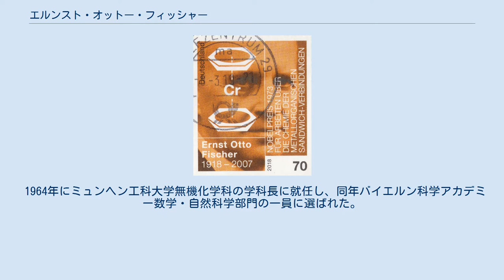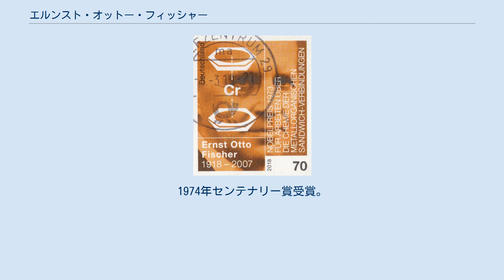エルンスト・オットー・フィッシャー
エルンスト・オットー・フィッシャー エルンスト・オットー・フィッシャー（Ernst Otto Fischer, 1918年11月10日 - 2007年7月23日）はドイツの化学者。
 ミュンヘンに近いバイエルン州ゾルン (Solln) に生まれる。
父はミュンヘン工科大学の物理学教授カール・フィッシャー (Karl T. Fischer)、母はヴァレンティーネ (Valentine) である。
1937年にアビトゥーアに合格した。
2年間の徴兵期間を終える前に第二次世界大戦が起こり、ポーランド、フランス、ロシアに出征した。
1941年の終わりごろ受けた学業休暇の間、ミュンヘン工科大学で学び始めた。
戦争が終わると1945年の秋にアメリカ軍に釈放され、大学に復帰し1949年に卒業した。
 無機化学科の教授ヴァルター・ヒーバー (Walter Hieber) の助手となり、学位論文「亜ジチオン酸塩およびスルホキシル酸塩存在下での一酸化炭素とニッケル(II) 塩の反応機構」を作成した。
1952年に博士号を取得し、遷移金属と有機金属化学の研究を続け、教授資格審査論文「シクロペンタジエンとインデンの金属錯体」を書いた。
1955年にミュンヘン工科大学の講師に着任し、1957年にミュンヘン大学の准教授に昇進、1959年には教授となった。
 1964年にミュンヘン工科大学無機化学科の学科長に就任し、同年バイエルン科学アカデミー数学・自然科学部門の一員に選ばれた。
1969年にドイツ自然科学アカデミー・レオポルディーナ (Leopoldina) のメンバーに任じられ、1972年にはミュンヘン大学の化学・薬学部から名誉博士号を与えられた。
 シクロペンタジエンとインデンの金属錯体、6員環芳香族の金属 π 錯体、および今日ではフィッシャーカルベンと呼ばれるモノ、ジ、オリゴオレフィンと金属カルボニルのカルベン錯体、カルビン錯体についての講演をアメリカなど多くの国々で行った。
1969年にウィスコンシン大学のファイアストーンレクチャラー、1971年にフロリダ大学の客員教授、1973年にマサチューセッツ工科大学のアーサー・D・リトル客員教授となった。
 多くの賞を受け、1973年にジェフリー・ウィルキンソンと共に有機金属の研究における功績でノーベル化学賞を受賞した。
1974年センテナリー賞受賞。
 2007年、ミュンヘンで死去。